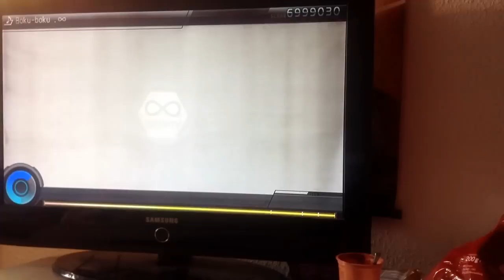[Project Diva F2nd] Boku boku .∞ [Edit Perfect ] [Freaky Perfect #9]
Song: Boku boku .∞ (Boku boku .ß ; Boku boku .α ; Boku boku II)
BPM: 180/182
Notes: 5474
Rating:10☆

I think with a combo over 5000 i can call that freaky perfect x3

Funny fact: If you want to get the chancetimestar you have to hit 4529 notes or dont make any mistakes until the last "rings"

(german text now)
Du suchst eine coole deutsche Vocaloid Fansite die auch News bringt? vorbei!
Skype: n1tr0t0m_the_king
Website for my F Edits